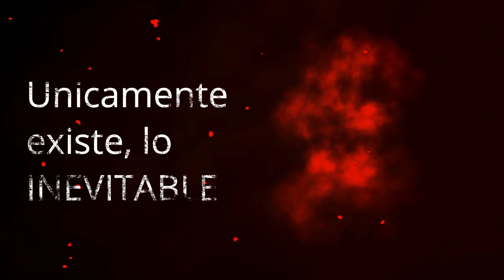¡La serpiente en el agua 🐍🐍 !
Hola, viajer@s!

Bienvenidos al Legendarium de México.
Hoy les traigo una leyenda que es originaria de Tamaulipas.

-- Les  quiero recordar que estas historias solo las relato con el fin de entretener --

De igual forma, los invito encontrar mas historias mexicanas:

** Anchor: anchor.fm/l-pineda

Indice del capitulo:
0:00 Bienvenida
1:02 Leyenda
4:26 Despedida